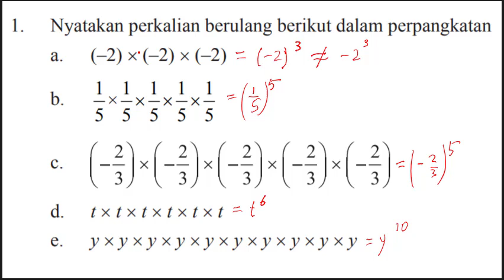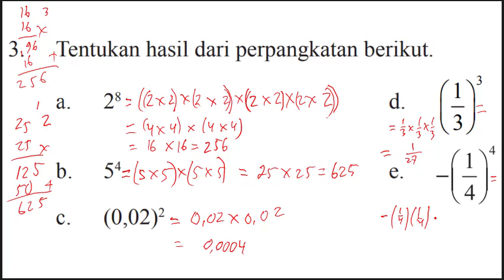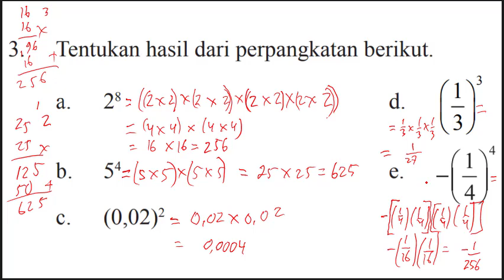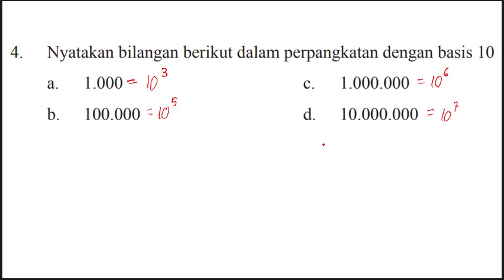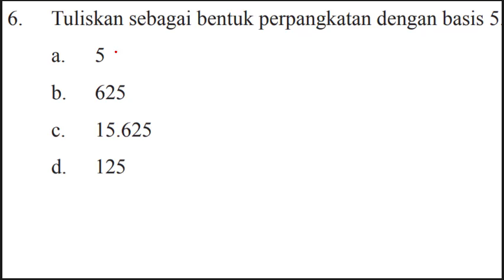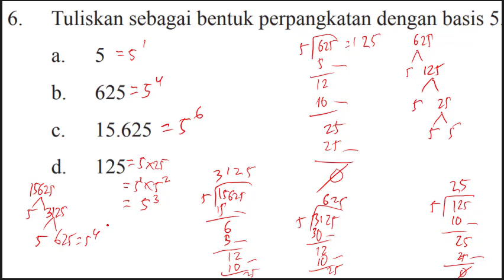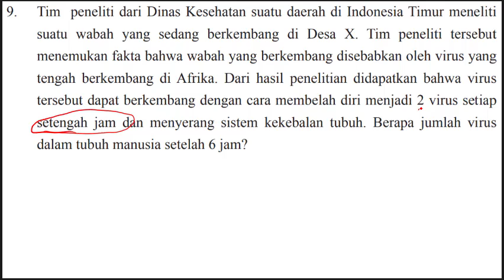Matematika Kelas 9 SMP Bab 1 tentang Perpangkatan dan Bentuk Akar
soal matematika smp kelas 7 semester 2 dan jawabannya,
soal matematika smp yang ada di tvri hari ini,